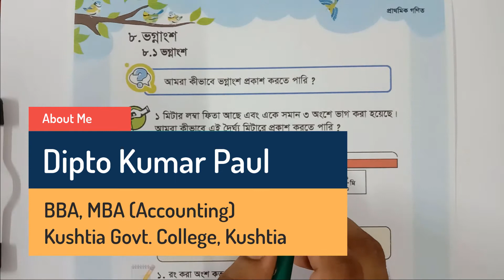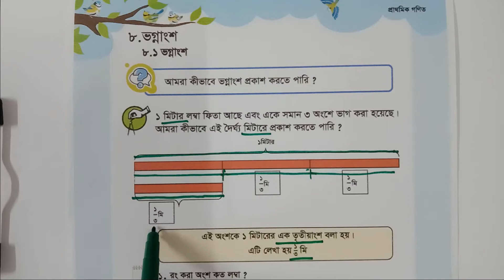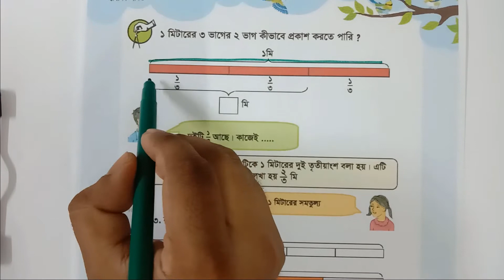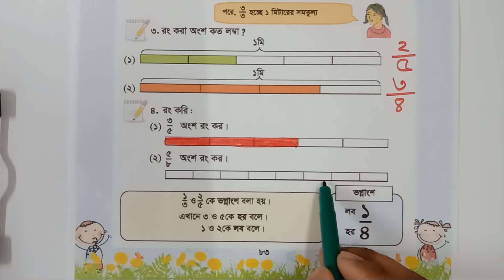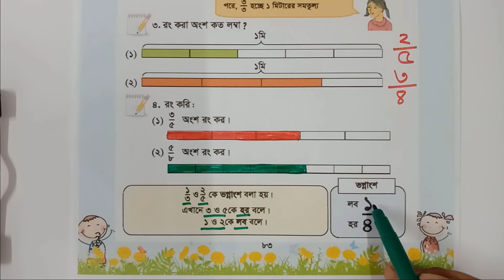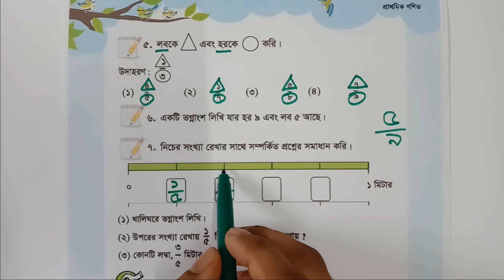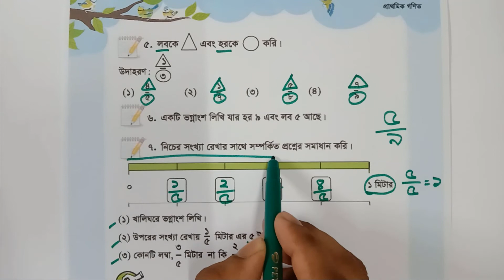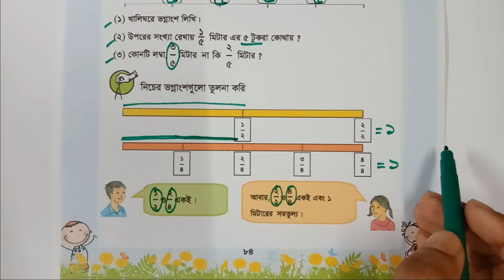Class 3 Math Chapter 8 | তৃতীয় শ্রেণি গণিত - অধ্যায় ৮ | পর্ব ১ (ভগ্নাংশ)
শ্রেণি: তৃতীয়
বিষয়: প্রাথমিক গণিত
অধ্যায় ৮: ভগ্নাংশ